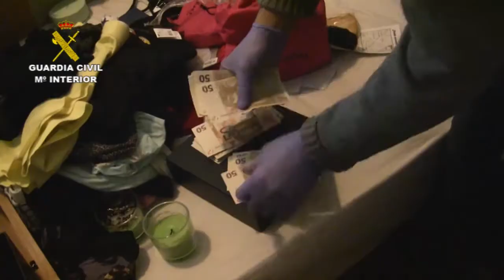Operación Abrelatas Guardia Civil